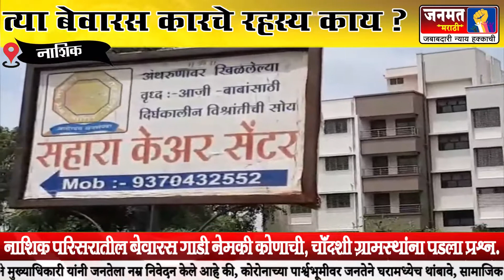त्या बेवारस कारचे रहस्य काय ? चाॅंदशी ग्रामस्थांना पडला प्रश्न.